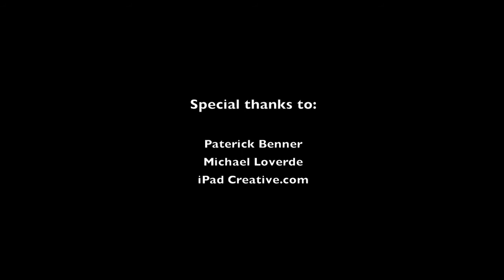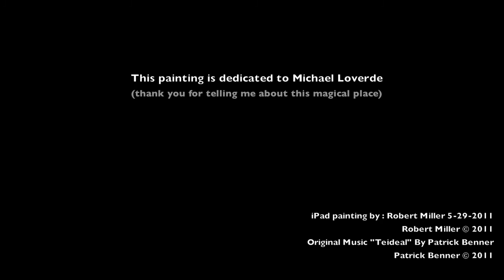iPad Sketch, Kilgore Falls, Eden Mill , MD By: Robert Miller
iPad Sketch by: Robert Miller
This sketch was created using the app BRUSHES on the iPad. This is a landscape study and took 5 hrs. to complete.